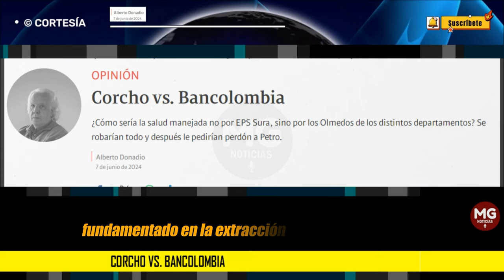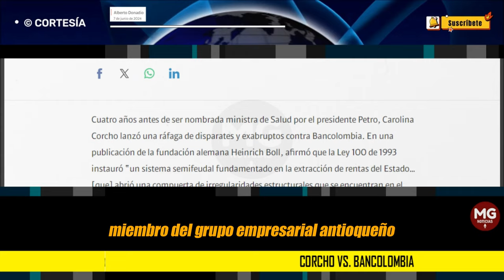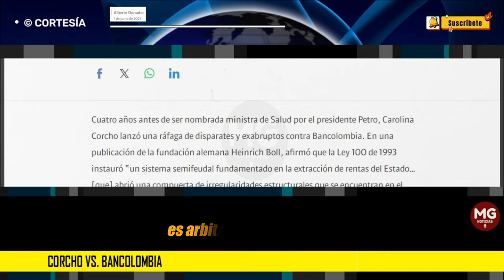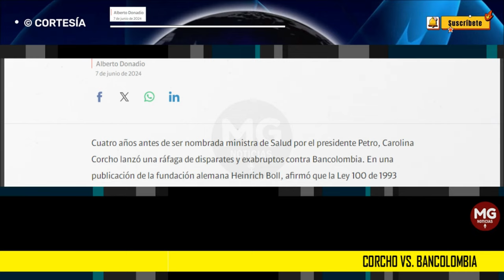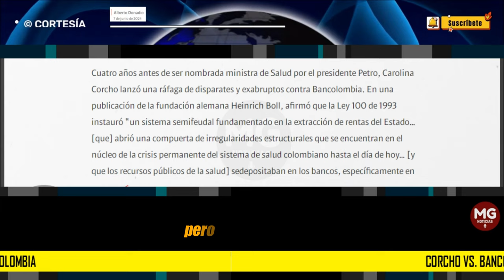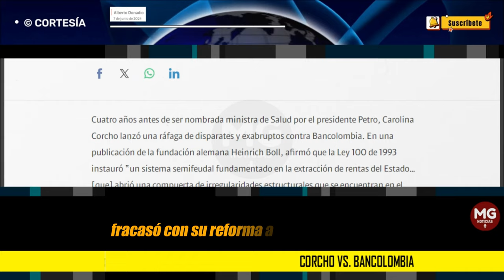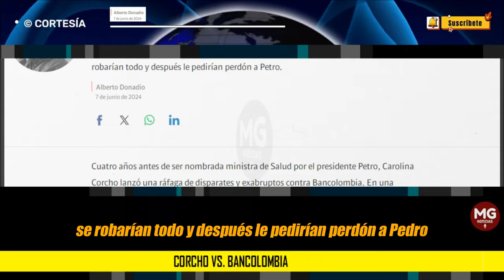CORCHO VS BANCOLOMBIA 🔴 Columna Alberto Donadio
¿Cómo sería la salud manejada no por EPS Sura, sino por los Olmedos de los distintos departamentos? Se robarían todo y después le pedirían perdón a Petro.